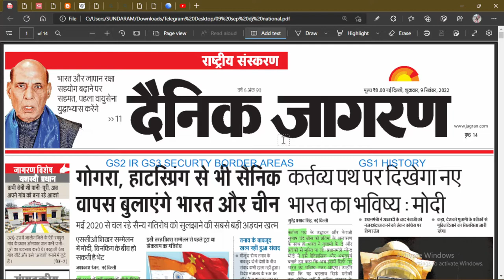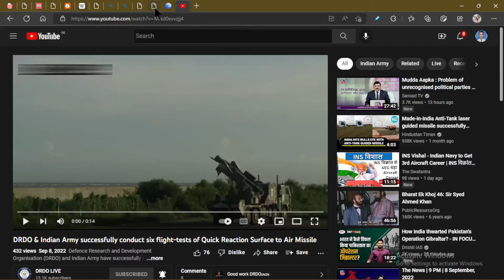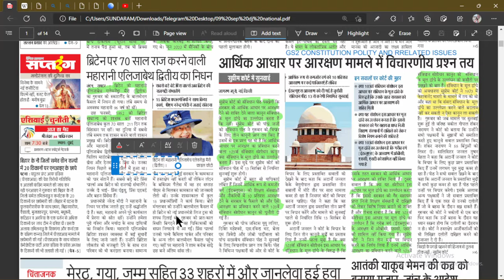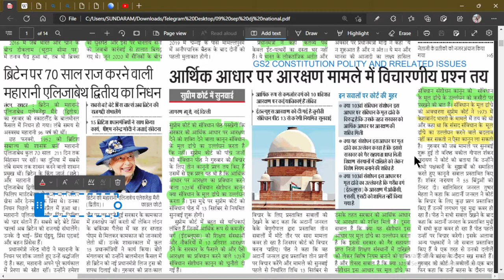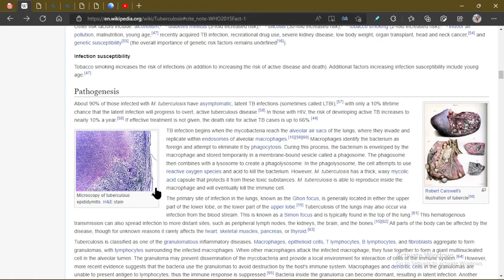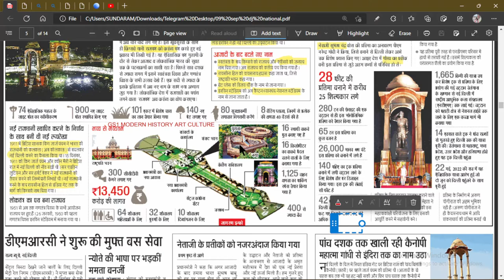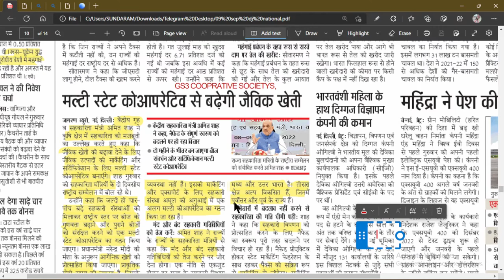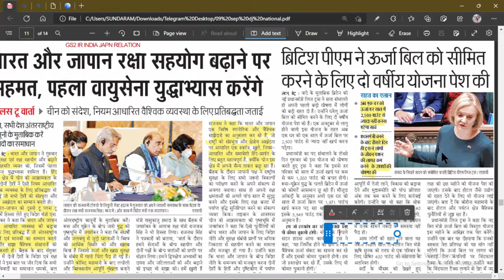9 SEPTEMBER 2022 DAINIK JAGRAN NEWSPAPER ANALYSIS |HINDI NEWS | DAINIK JAGRAN दैनिक जागरण